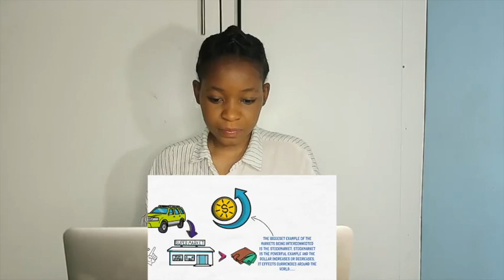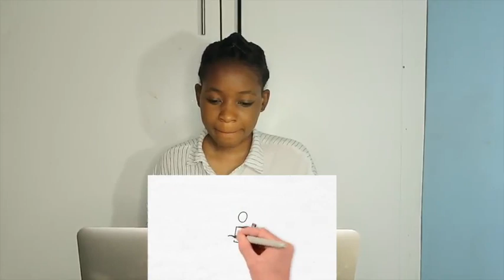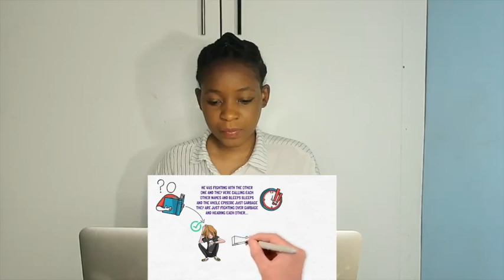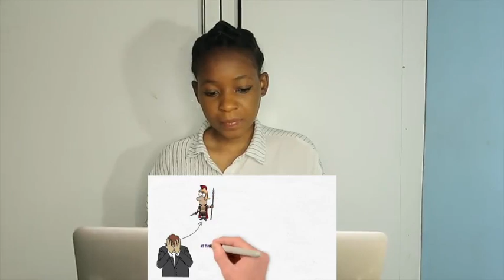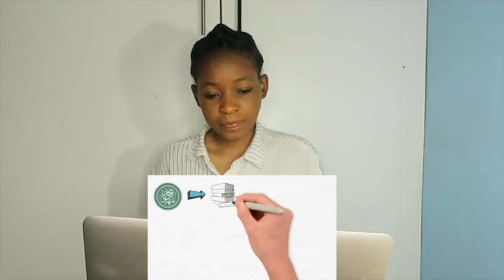An Unbelievable Fact in Hadith about AliBaba and Amazon? | Kamal El-Mekki | REACTION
📖 REACTION DEFINITION:

. re·ac·tion
rēˈakSH(ə)n/
noun

Fanny&jessy
Haspolat-lefkosa,via mersin 10,Turkey (cyprus international university)
mersin, turkey,99010